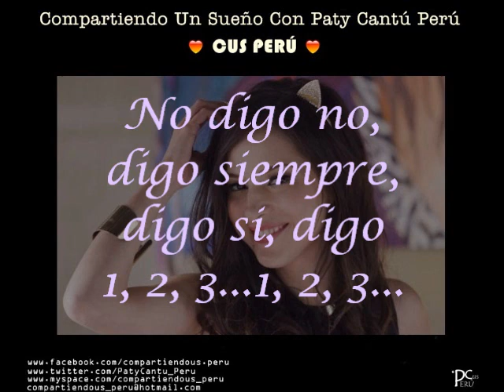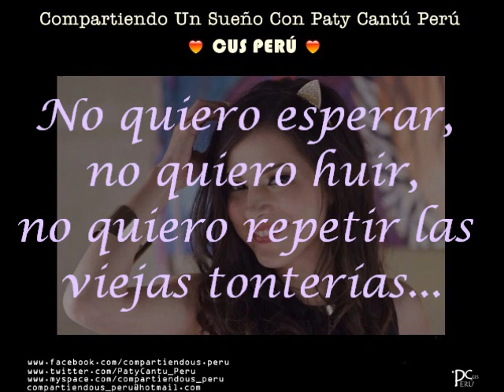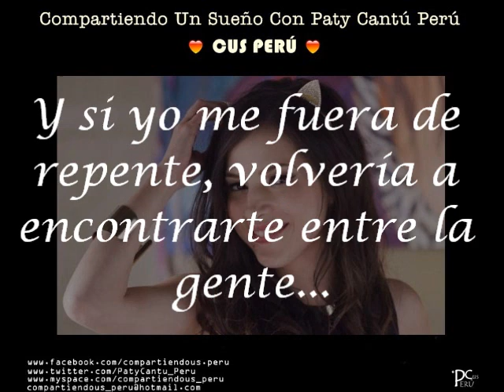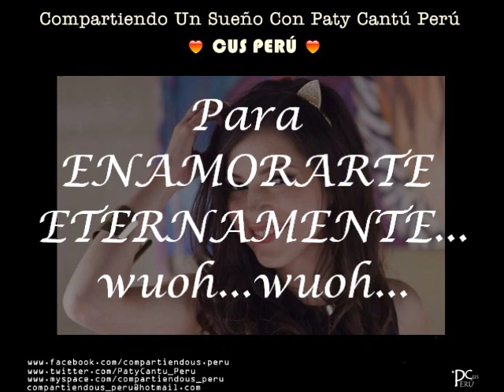Quiero x 2 - Paty Cantú (Canción + letra)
2do track del disco "Corazón Bipolar" de Paty Cantú

CLUB DE FANS OFICIAL DE PATY CANTÚ
"Compartiendo un sueño con Paty Cantú - PERÚ"